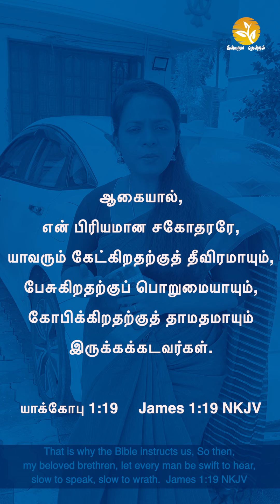EPI 498 evadavidvijayakanth drjacinthdavid REACT COMMENT SHARE!